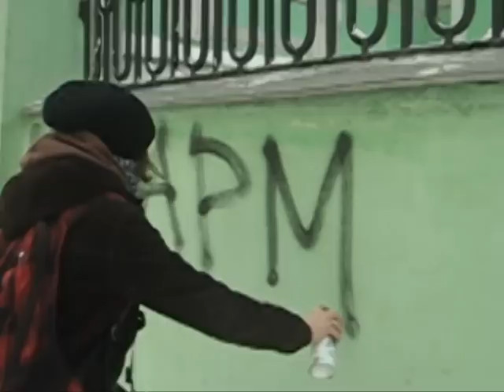Акция против армии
23 февраля, примерно в 10.30 анархисты атаковали здание центральной военной комендатуры г. Москвы (Новая Басманная, 16). Антимилитаристы закидали здание лампочками и бутылками с красной краской. Атрибутика символизировала жертв военной системы. Перед радикальной акцией ее участники провели шествие с баннером "Армия - рабство, генералы - палачи". Анархисты скандировали "Солдатам - свободу, оружие - народу", "Солдатами не рождаются, солдатами умирают" и другие антимилитаристские лозунги.

Участники акции распространяли листовку следующего содержания:

"СЕГОДНЯ ПРАЗДНОВАТЬ НЕЧЕГО!

Что значит защищать Отечество? Это значит служить в армии, ответят многие люди, в основном, отслужившие или вышедшие призывного возраста мужчины или женщины, которым служба не грозит.

А что скажут парни, рискующие вот-вот «умчатся на паровозе» и «ходить в фуражке и сапогах, так же, как все»? Что скажут их матери, сёстры, любимые? Они промолчат. Им тоже ВНУШИЛИ, что служить - это долг. Своего нежелания служить или отправить на службу близких они чуть ли не стыдятся.

Но пора быть честными. Признаться в одной простой истине: сегодня служить в армии не хочет НИКТО. Или почти никто. Но все убеждают себя в том, что служить священная обязанность». И чувствуют себя полным дерьмом. Потому, что делают то, что ненавидят

Потому что идут туда, куда не хотят. Потому что тратят время своей жизни на то, что им противно. А между тем, бойкотировать службу в армии  полное право каждого. Потому что отечество  это точно не генералы с роскошными дачами, не нефтяные спекулянты в Кремле и не наглые олигархи. Защищать их мы не обязаны, скорее напротив.
Спроси любого: ты хочешь, чтобы за твой счёт богатели толстобрюхие генералы в многоэтажных дачах и шикарных мерседесах? Хочешь бесплатно строить эти дачи? Рыть канавы для прокладки генеральской канализации? Хочешь мыть Мерседесы? Хочешь тупо долбить ногой на строевой? Или положить жизнь за то, чтобы наглым олигархам воровалось ещё проще?

В армию не случайно призывают насильно. Не зря жестоко и унизительно заставляют повиноваться начальникам. Отучают от самостоятельных мыслей и решений. Хозяевам чужих жизней нужна масса, которая не думает. Покорный инструмент, готовый убивать, кого прикажут. Именно такой должна быть армия, защищающая власть и капитал предержащих, НО ВОВСЕ
НЕ НАРОД.

И поэтому мы призываем каждого сбросить оковы армии! Но надо понимать, что армия, не важно призывная или контрактная,  лишь инструмент в руках тех, кто властен над нами, а значит, если мы и правда хотим решить армейскую проблему - мы должны уничтожить власть и государство.

БОЙКОТИРУЙ АРМЕЙСКОЕ РАБСТВО!

Радикальные Антимилитаристы"